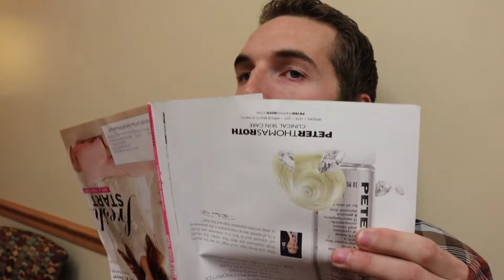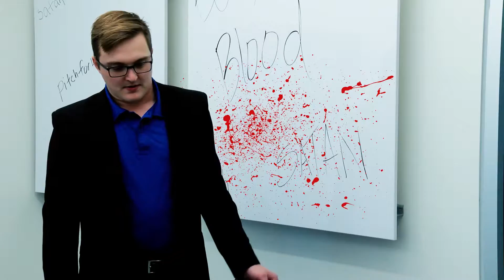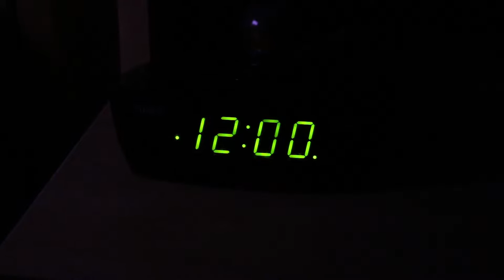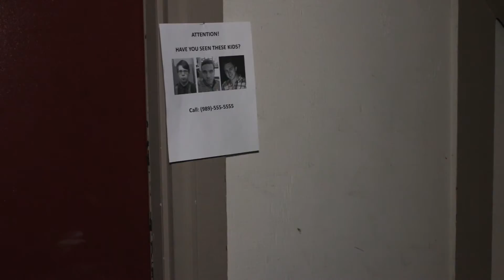Timby Media Fright Night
Two short films put together into one scary movie! Can you watch the whole thing... or are you too scared!